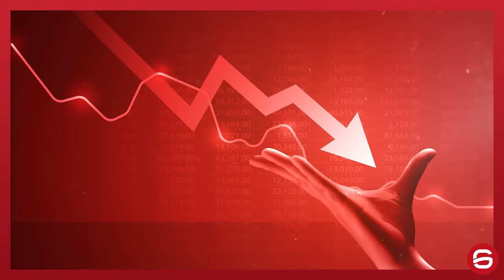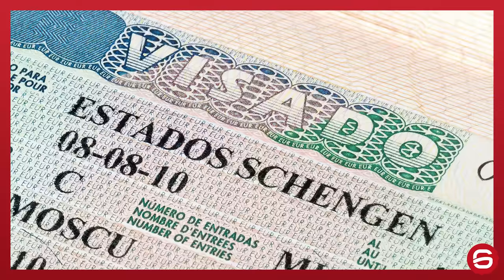A ÉPICA JORNADA DE FRANCIS NGANNOU (Documento Queixo #12)